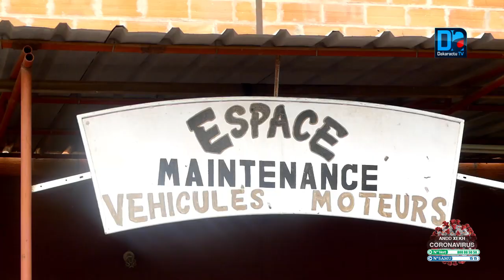Thiès : Dame Diop annonce l'érection d'un nouveau centre professionnel pour booster l'économie